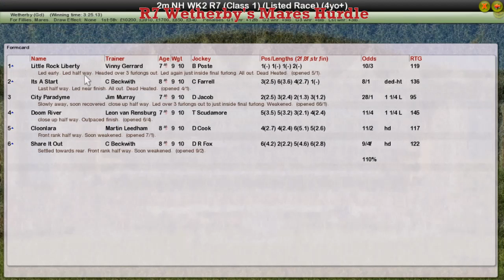NH WK2 R7 Wetherby's Mares Hurdle